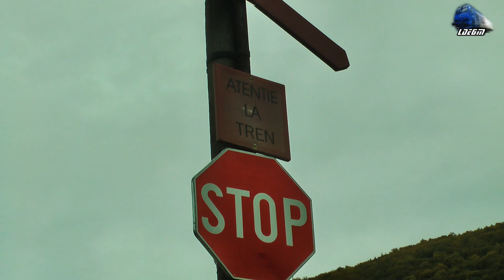060-DA 60-1573-9 & 60-0727-7 Turate ca la Carte/Full Throttle in Defileul Crisului Repede Canyon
060-DA 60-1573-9 & 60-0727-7 Turate ca la Carte/Full Throttle in Defileul Crisului Repede Canyon - 30 September 2018

1:Grup Feroviar Roman Freight Train/Marar/Guterzug - 060-DA 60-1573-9 & LDE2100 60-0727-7 RO-GFR

30 September 2018